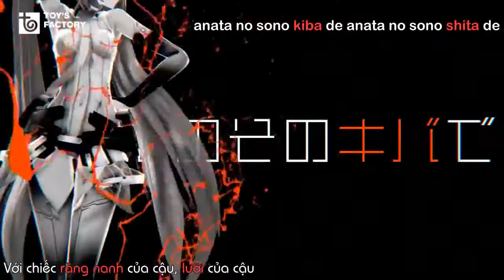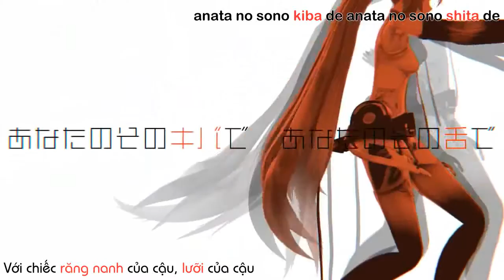Hachioji-P feat Hatsune Miku - Little scarlet bad girl ( vietsub)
*Follow HachiojiP
◎Official HP